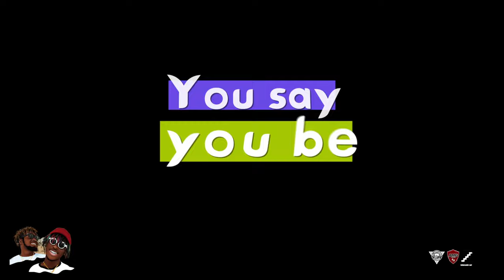Kofi Mole - Chairman Ft Ahtitude (Lyrics Video)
Kofi Mole ft Ahtiutde official lyrics video.
Prod. by Unkle Beatz

Lyrics

[Intro]

Fast
Mole
Ahtitude
No Gentlemen Allowed
Ng333
Aporsor gangsta mengyei mu uh

[Hook]

You say you be shatta
You say you be bossu
You say you get kapa
Ebe you dey control
Abi you dey control
3ne wo nn3 nn3 nn3
3ne wo nn3
3ne wo nn3 nn3 nn3
3ne wo nn3
3ne wo nn3 nn3 nn3
3ne wo nn3
3ne wo nn3 nn3 nn3
3ne wo nn3

[Verse 1 Kofi Mole]

Chairman chairman chairman
How far Mr. chairman
Nansa yi y3nhu wo w) krom mu biom oo ad3n anaa w'adane saman
Them times woto dollar dollar
You dawg your boys for the corner
Now you dey suffer
Wey you dey wan call lawyer
Hunger wey go kill you my brother sia
If you see me make you no dey ask me for money no
Now you dey cover your face like you dey bugi shoki ei
Ojoo way3 yawa
Now your girl them scatter
Wok) back to Bandana now you no be Shatta

[Hook]

3ne wo nn3 nn3 nn3
3ne wo nn3
3ne wo nn3 nn3 nn3
3ne wo nn3
3ne wo nn3 nn3 nn3
3ne wo nn3
3ne wo nn3 nn3 nn3
3ne wo nn3

[Verse 2 Ahtitude]

Hello hater
Do me a favour
Help me count my paper
S3 wo de ka
Siakwa
Wonfii me aa bye bye
Things I buy buy
Wo sika nso make you no try
As you get your money you never help a brother man
As you get your money you throw shots without a gun
As you get your money things you no go fit you say you can
As you get ur money
3ne wo nn3 nn3 nn3
Wo ne me nny3 p3 p3 p3
Sika de3 3y3 y3 y3
3b3 y3 wo f3 f3 f3

[Hook]

3ne wo nn3 nn3 nn3
3ne wo nn3
3ne wo nn3 nn3 nn3
3ne wo nn3
3ne wo nn3 nn3 nn3
3ne wo nn3
3ne wo nn3 nn3 nn3
3ne wo nn3

[Outro Ahtitude]
Na wo poppi champagne
3ne wo nn3
You dey hate skin pain
3ne wo nn3

[Outro Kofi Mole]
You were chilling for Dubai
3ne wo nn3
Where the Range where the Hyundai
3ne wo nn3

[Hook]

3ne wo nn3 nn3 nn3
3ne wo nn3
3ne wo nn3 nn3 nn3
3ne wo nn3
3ne wo nn3 nn3 nn3
3ne wo nn3
3ne wo nn3 nn3 nn3
3ne wo nn3

For More Kofi Mole